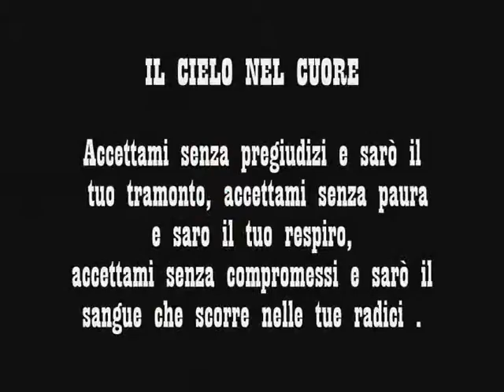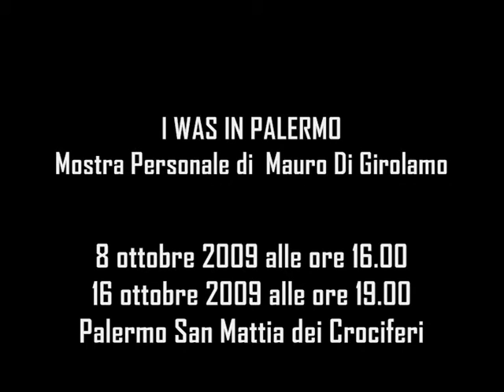I was Born in Palermo expo' personal Mauro Di Girolamo